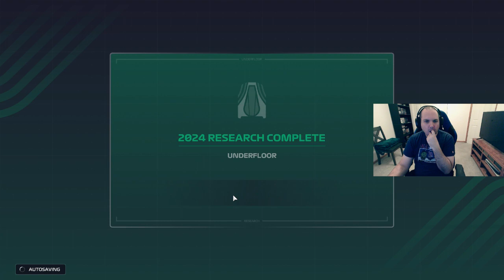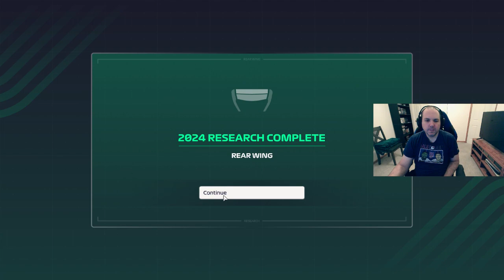F1 Manager 2023 Mercedes S7 R8 Spain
Red Bull stubbornly hanging on...